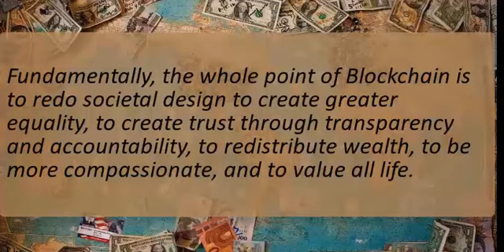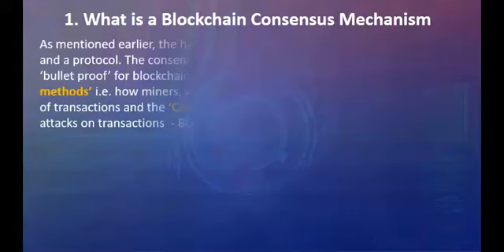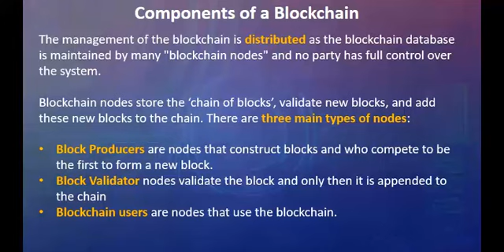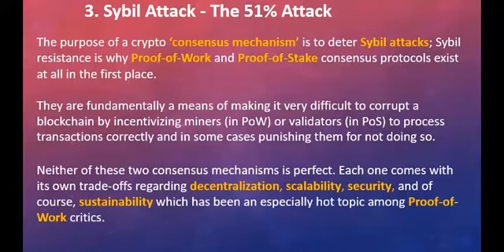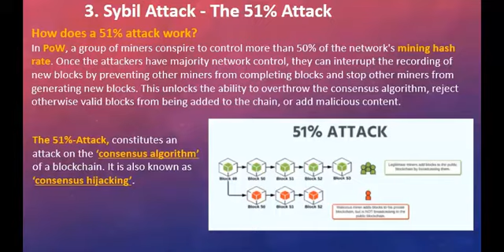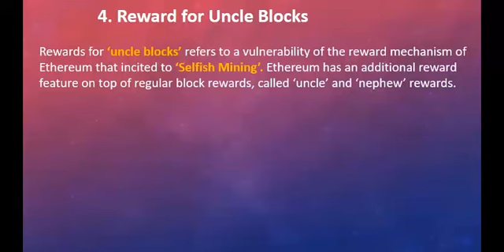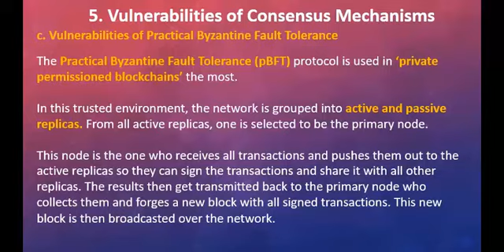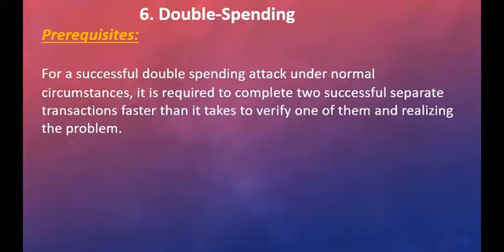T302 - Attacks on Blockchain Consensus Mechanism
This Video discusses the vulnerabilities and risks in consensus mechanisms of blockchains.  A blockchain provides a secured paradigm to achieve consensus using a distributed and peer-to-peer network in which no trusted central party is required. Because of this feature, it has the potential to resolve many challenges that are faced with current centralized controllers in global economy.

 A core component of every blockchain is the consensus mechanism. It is responsible for the decision if and what blocks are added to the blockchain and therefore for the reliability of the chain. Especially in public permissionless blockchains, where no form of centralized authority for checks and balances exists, the consensus mechanism is the “trust” mechanism.

Since the consensus mechanism and consensus method is at the heart of a blockchain and is the most critical component, it is extremely important that all stakeholders understand its vulnerabilities and risks and also methods to mitigate those risks.